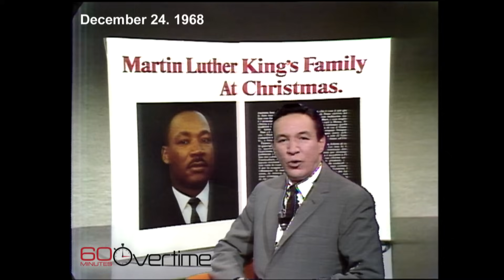1968 interview with MLK’s family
On the first season of 60 Minutes, Mike Wallace visited the home of Martin Luther King Jr. to speak with his family months after the assassination

"60 Minutes," the most successful television broadcast in history. Offering hard-hitting investigative reports, interviews, feature segments and profiles of people in the news, the broadcast began in 1968 and is still a hit, 50 seasons later, regularly making Nielsen's Top 10. "60 Minutes" has won more Emmy Awards than any other primetime broadcast, including a special Lifetime Achievement Emmy. It has also won every major broadcast journalism award over its tenure, including 20 Peabody and 18 DuPont Columbia University awards for excellence in television broadcasting. Other distinguished awards won multiple times include the George Polk, RTNDA Edward R. Murrow, Investigative Reporters and Editors, RFK Journalism, Sigma Delta Chi and Gerald Loeb Awards for Distinguished Business and Financial Reporting. "60 Minutes" premiered on CBS Sept. 24, 1968. Jeff Fager is the program's executive producer. The correspondents and contributors of "60 Minutes" are Bill Whitaker, Steve Kroft, Lara Logan, Scott Pelley, Lesley Stahl, Anderson Cooper, Sharyn Alfonsi, Jon Wertheim, Norah O'Donnell and Oprah Winfrey. "60 Minutes" airs Sundays at 7 p.m. ET/PT. Check your local listings.